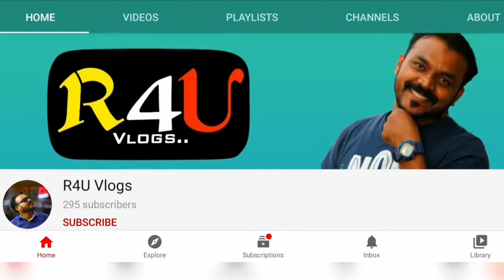ഇത് ചിക്കൻ ഫ്രൈ അല്ലാ || Anew genaration chicken fry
TUNE CREDIT

INGREDIENTS MALAYALAM

മൈദ       250gm
കോഴിമുട്ട 5
സബോള  2
തക്കാളി    1
ഇഞ്ചി         1 pcs
വെളുത്തുള്ളി  5pcs
വെപില       2തണ്ട്
 ബ്രെഡ് powder   4pc Bread